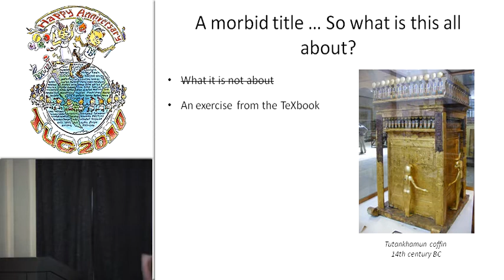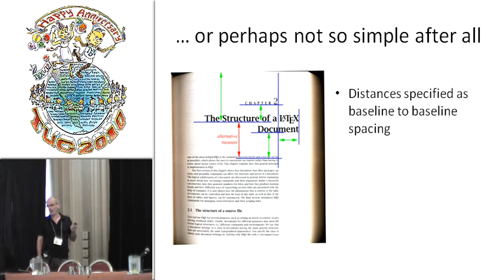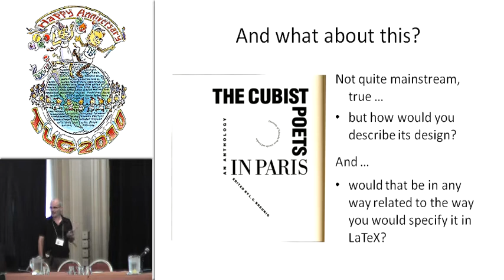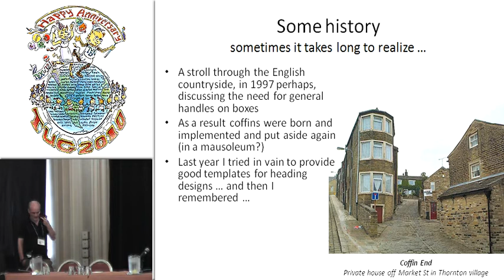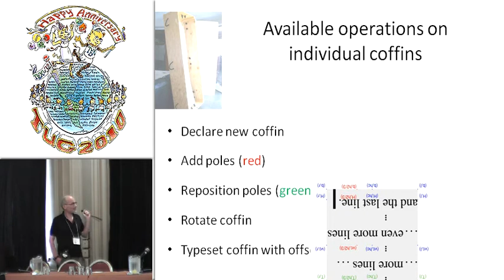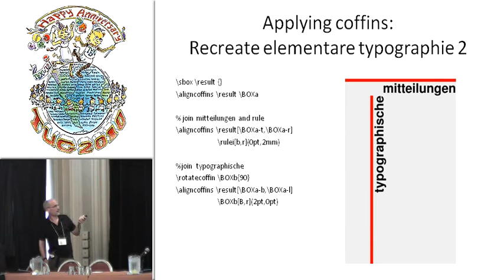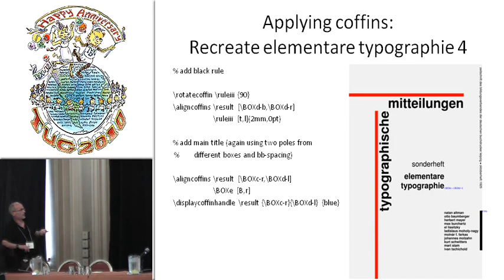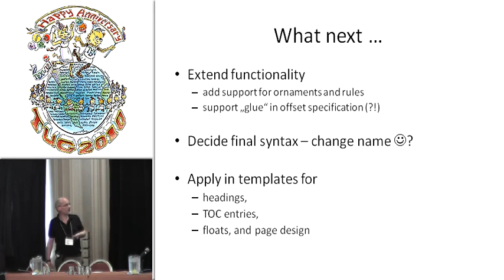Exhuming coffins from the last century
Frank Mittelbach
LATEX3 Project